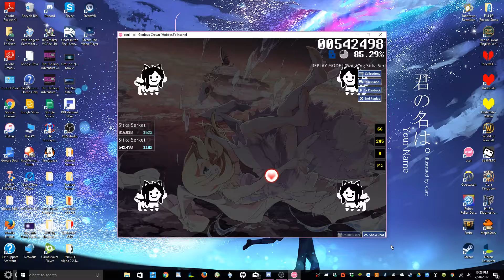Osu! - xi - Glorious Crown [Hobbes2's Insane]